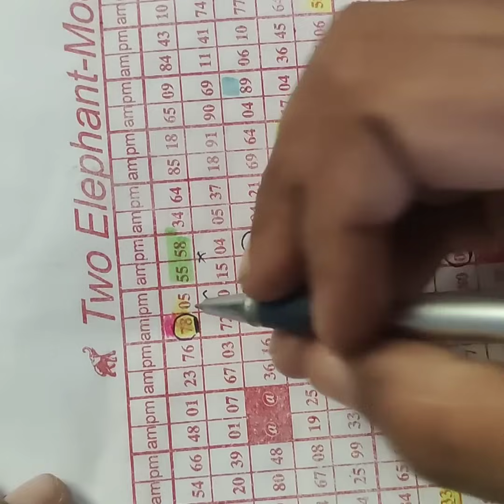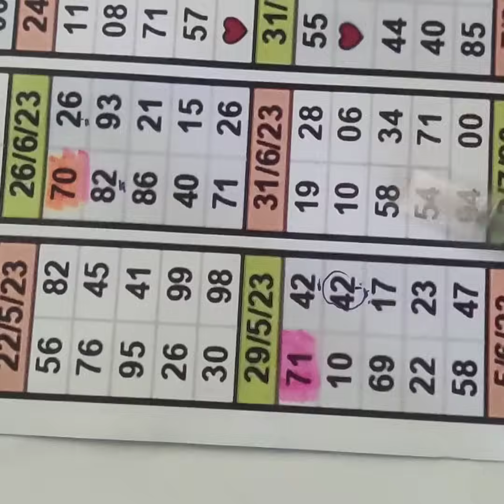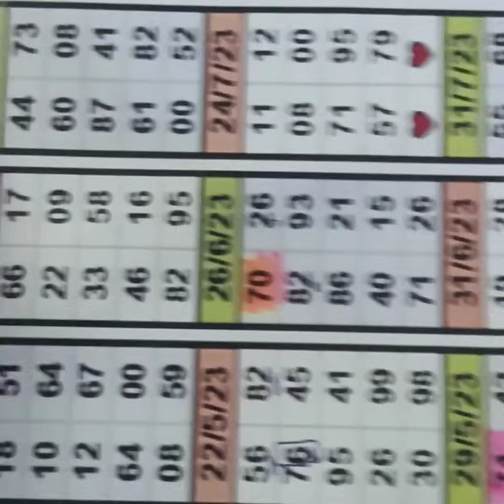7 ထိပ်တနလ်ာမနက်ကျပြီးတိုင်း အဂ်ါမှာမဖြစ်မနေထည့်ထိုးရမယ့် ဝမ်းချိန်း ဘရိတ်နဲ့ နှစ်ကွက်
အဂ်ါနေ့အတွက် အနီးကပ်တွေ့တာလေး တင်ပေးလိုက်ပါတယ် အောင်မြင်#